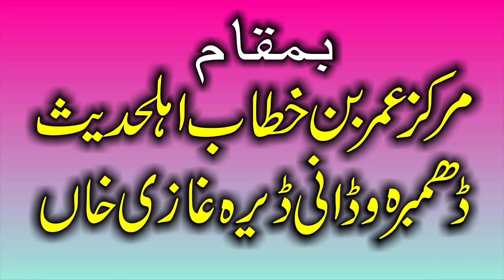Nice Speech By Qari Abdul Raheem Kaleem Topic Rishtey Daron Ky Haqooq.9th Sep 2018.Zafar Okara